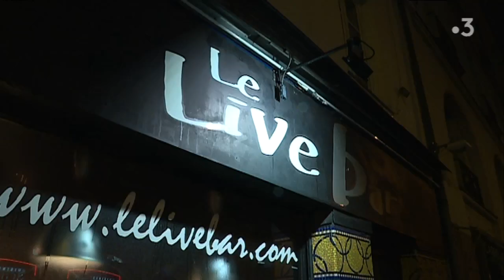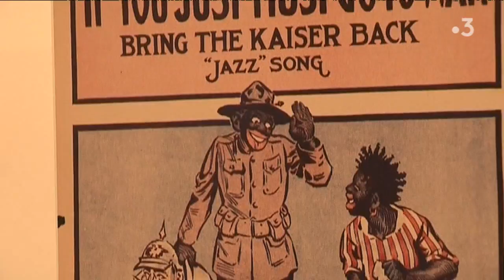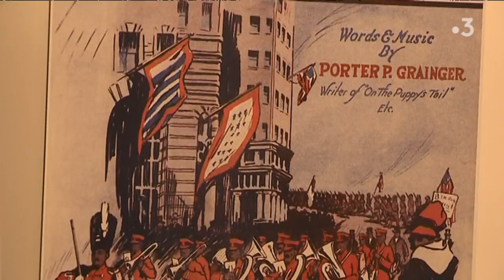Nantes : HIP OPsession et "Guerre du Jazz"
Dans le supplément culture du vendredi, Christophe Amouriaux nous emmène dans les différents lieux du festival Hip OPsession, à Nantes, jusqu'au 18 mars 2018. Avant de nous faire visiter "La Guerre du Jazz", une exposition sur l'arrivée de la musique en Europe et à Nantes par un régiment de soldat noirs américains, en 1918.

Supplément de Christophe Amouriaux et Christophe François.